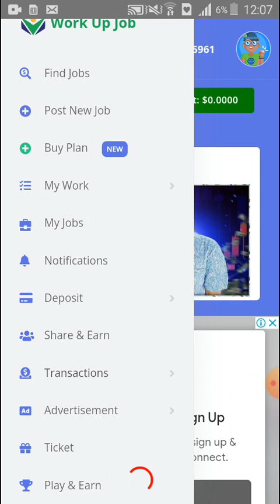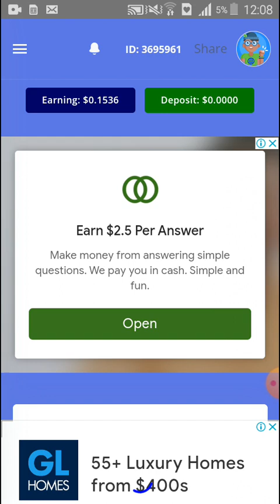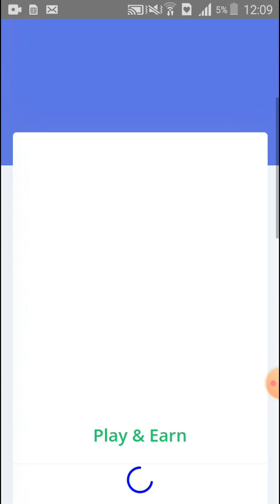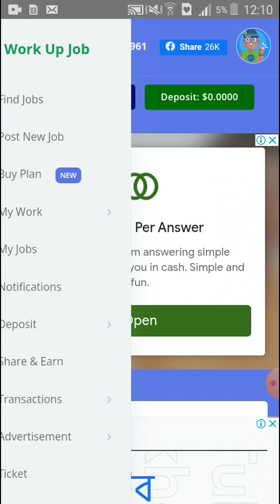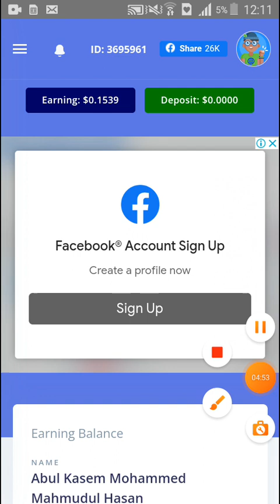মোবাইল দিয়ে ফ্রিল্যান্সিং